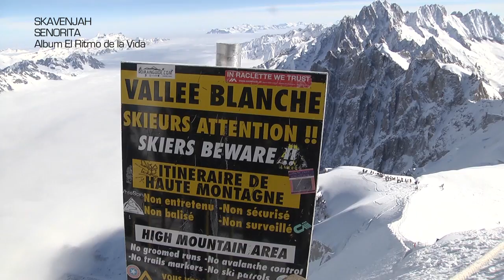Natural Skiers 2017 #6 Chamonix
Phil Juneau and Karine Sauvé bring you on La Vallée Blanche on one amazing day with Jean Villard from Cie des Guides de Chamonix